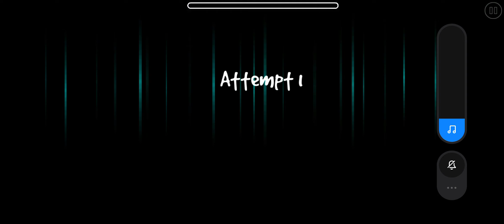GD Astralium all 3 Coins